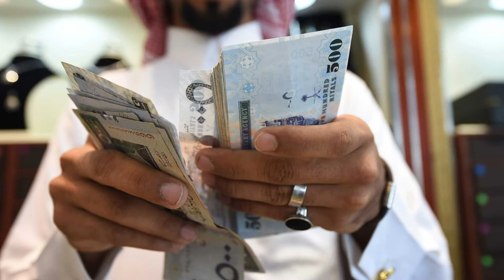കച്ചവടത്തില്‍ ബര്‍ക്കത്ത് ലഭിക്കാന്‍ ഉസ്താദിന്റെ ഈ വാക്കുകള്‍ കേള്‍ക്കുക| SHAJAHAN RAHMANI KAMBLAKAD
കച്ചവടത്തില്‍ ബര്‍ക്കത്ത് ലഭിക്കാന്‍ ഉസ്താദിന്റെ ഈ വാക്കുകള്‍ കേള്‍ക്കുക